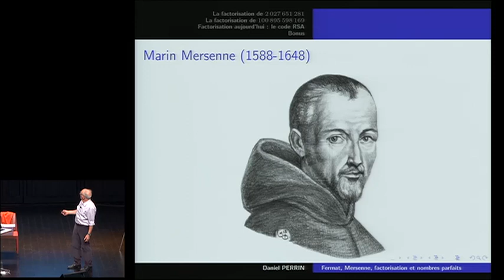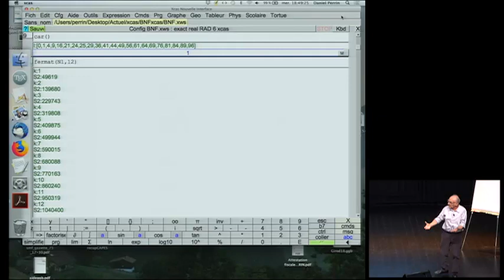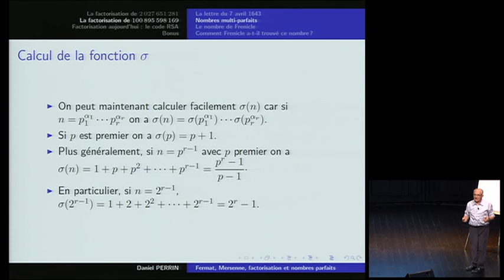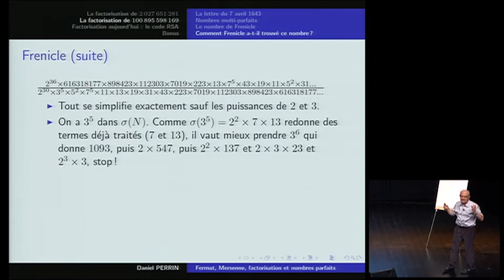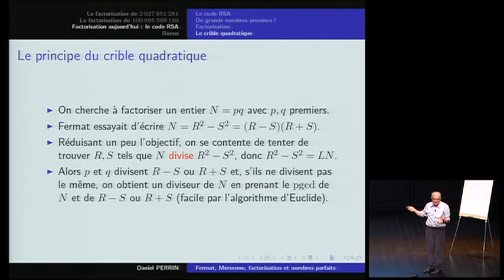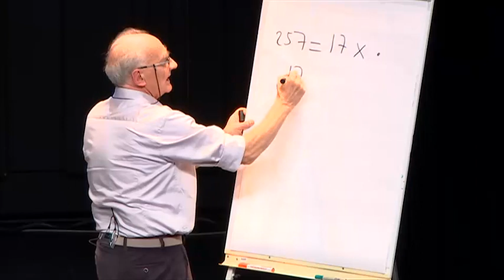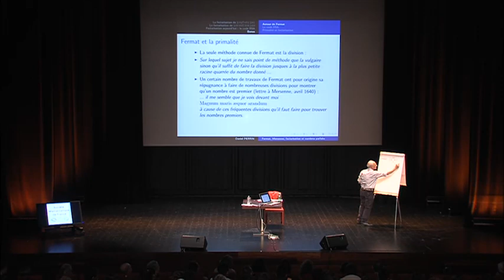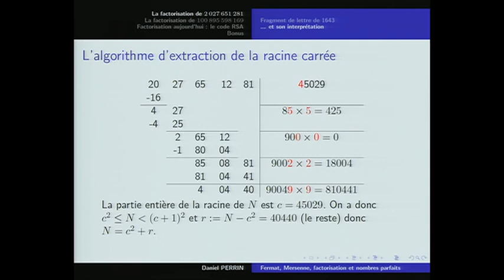Fermat, Mersenne, factorisation et nombres parfaits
par Daniel Perrin

cycle Un texte, un mathématicien

le conférencier :
Daniel Perrin est un mathématicien français.

Ancien élève de l'École normale supérieure, agrégé de mathématiques, docteur ès-sciences mathématiques, il est notamment l'auteur d'un Cours d'algèbre, recueil de notes de cours dispensés à l'École normale supérieure de Sèvres, devenu une référence pour l'agrégation de mathématiques en France. Il est actuellement engagé dans la préparation au CAPES de mathématiques à l'Université Paris-Sud 11 au laboratoire de mathématiques d'Orsay.

Sa carrière en tant que professeur d'université prendra fin en 2016, celle-ci étant clôturée par la "journée Daniel Perrin" à la faculté d'Orsay, organisée en son honneur.